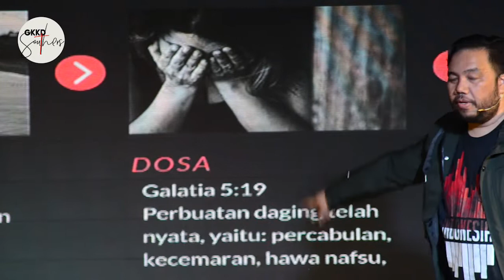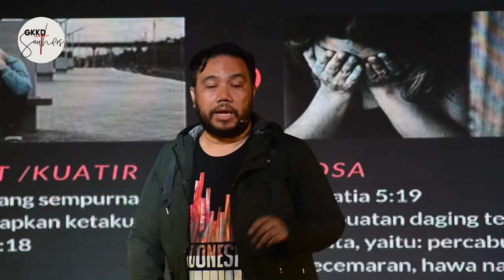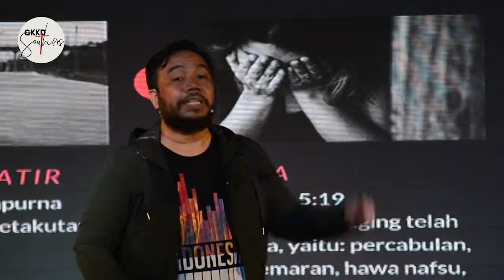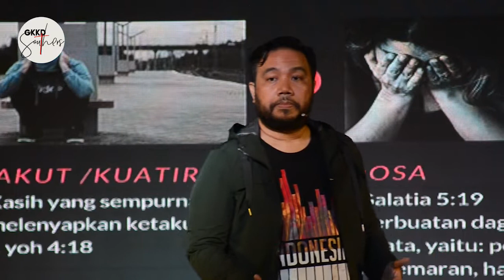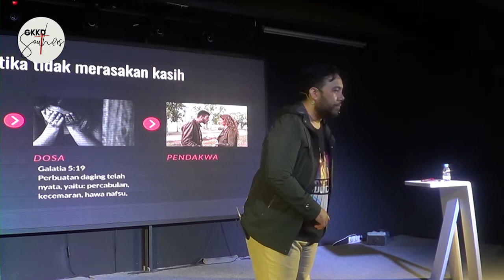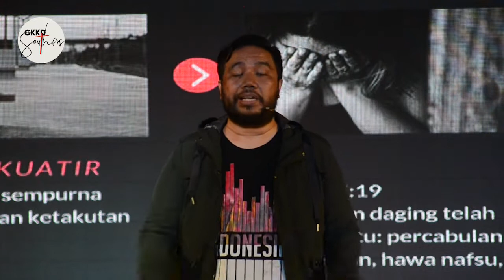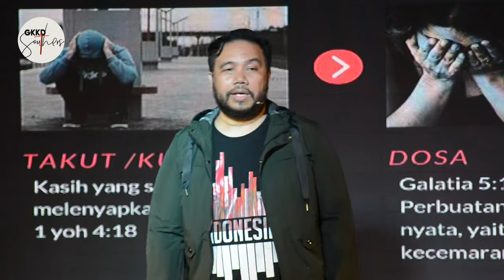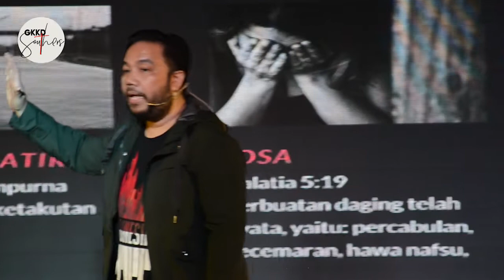Ps. Otto Daniel - Kasih Melenyapkan ketakutan